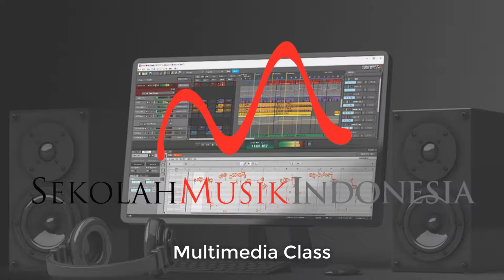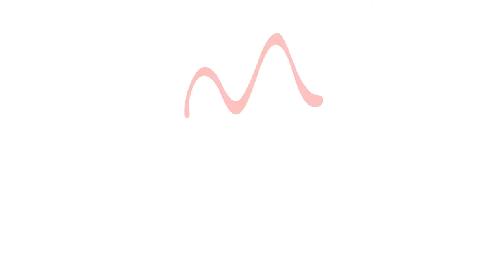Love Me Like You Do - Julia Sekar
Julia Sekar (Violin | Grade 1)
Love Me Like You Do l arranged by Julia Sekar

Kelas Multimedia adalah kelas di mana murid akan belajar membuat projek musik sendiri. Kegiatan yg dilakukan antara lain adalah menulis, merekam, meng-arransemen musik, dll. menggunakan software-software musik.